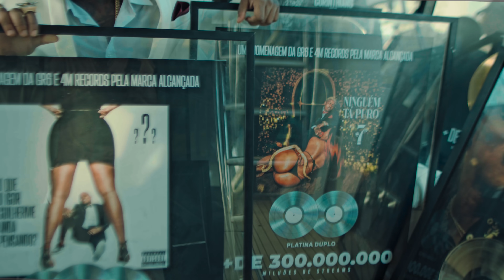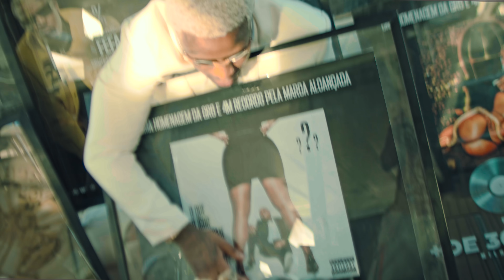MC IG - Última Polêmica (GR6 Explode) DJ Glenner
Ficha técnica:
Artista: MC IG
Produção Musical: DJ Glenner

GR6 EXPLODE ®

Ano 2023